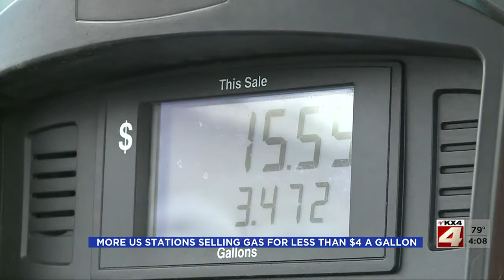400PM News July 19 Part 1